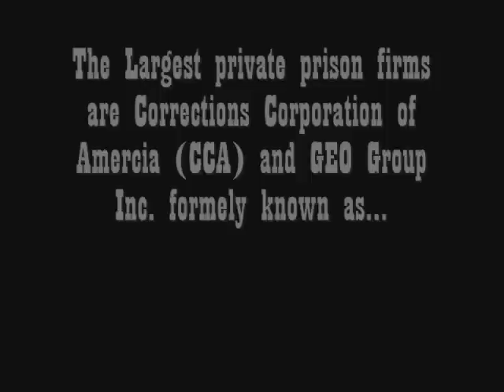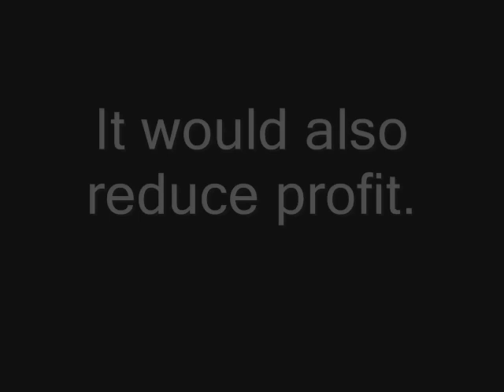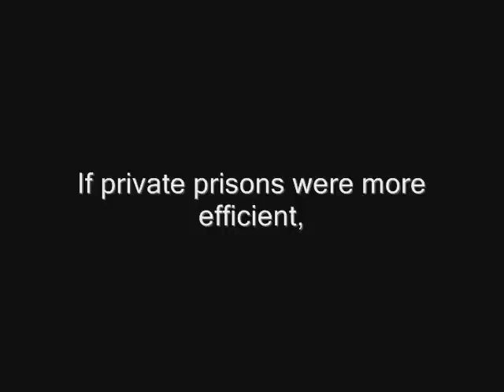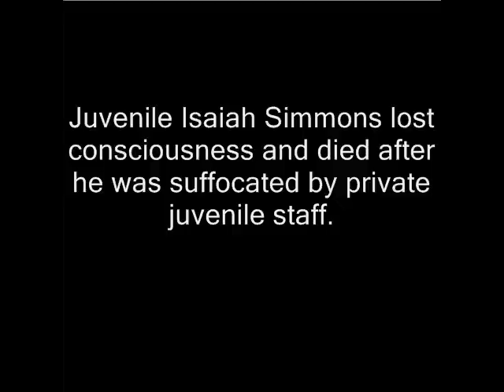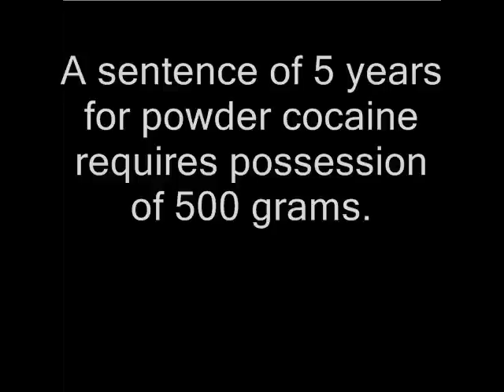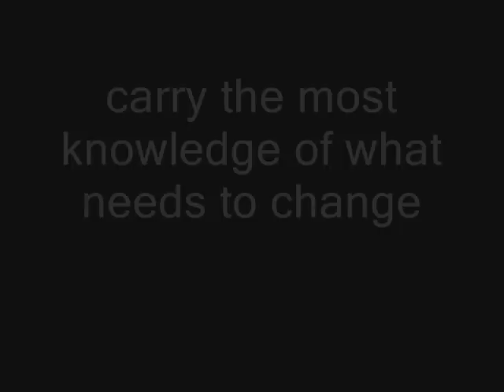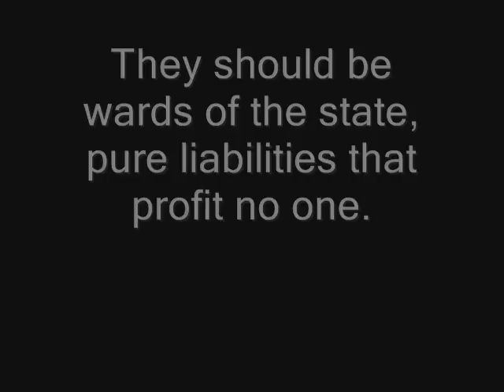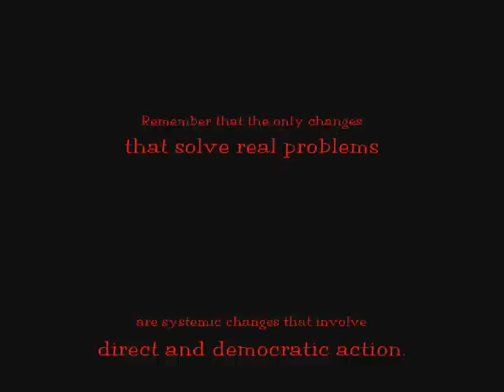Privatization of Punishment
For my Social Justice class my project was to make a video on an issue that displays social injustice. This issue is prevelent all of the world, not just the United States. The video is basically a slide show with inserts from here to there. Please watch the entire video before you decide to comment.